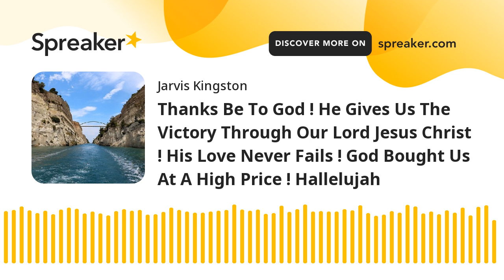Thanks Be To God ! He Gives Us The Victory Through Our Lord Jesus Christ ! His Love Never Fails ! Go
Book of 1 Corinthians chapter 1-16 reading completion! Be firm and stay strong people! Blessings and prayers up!